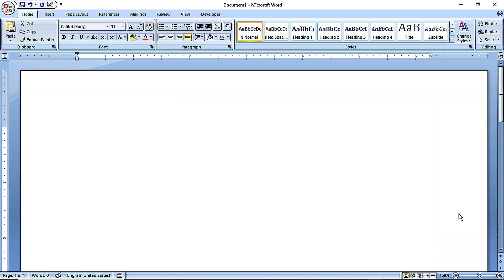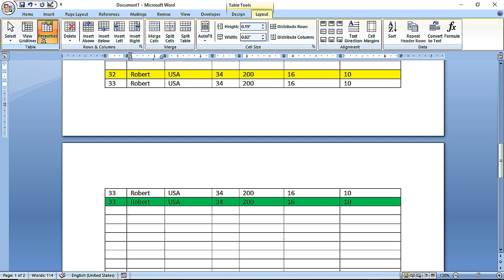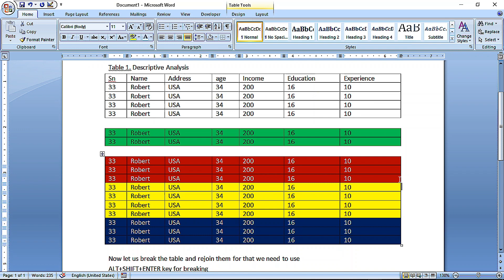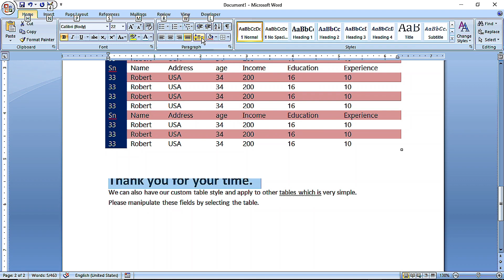Manipulate -- Insert -- table -- (All groups) || split & append || Create customized design/style